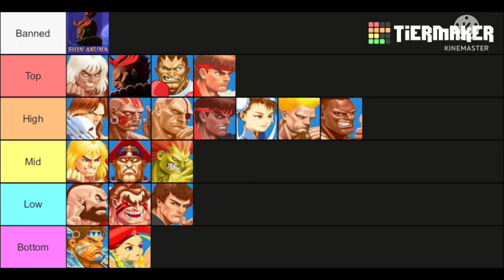My second Ultra Street Fighter 2 tier list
Top
1: Violent Ken
2: Akuma
3: Boxer (Balrog/M.Bison)
4: Ryu

High
5: Claw (Vega/Balrog)
6: Dhalsim
7: Sagat
8: Evil Ryu
9: Chun li
10: Guile
11: Dee Jay

Mid
12: Ken
13: Dictator (M.Bison/Vega)
14: Blanka

Low
15: Zangief
16: E.Honda
17: Fei Long

Bottom
18: T.Hawk
19: Cammy